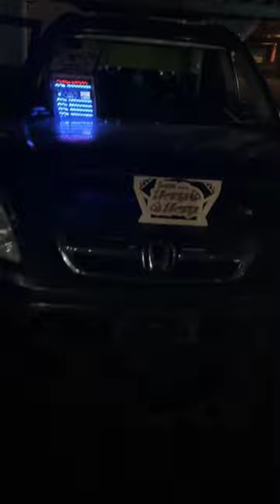la nueva adquisición